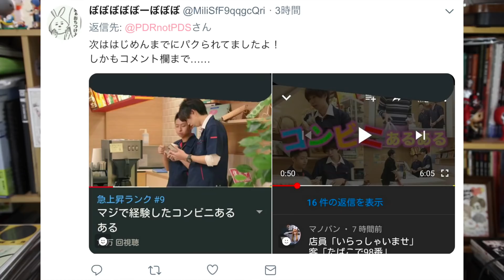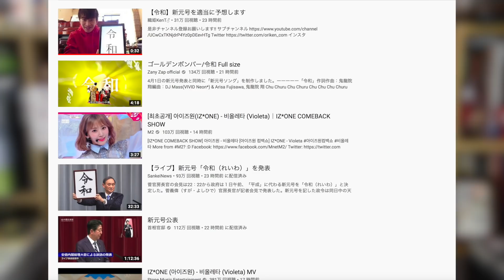はじめしゃちょーにもコンビニネタをパクられた！？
PDR Sucks スウエット

舞台屋 ドレッシーレッド

PDRさんの使ってるカメラ

使ってるカメラのマイク

エンディング音楽by/Outro by Oliver Green